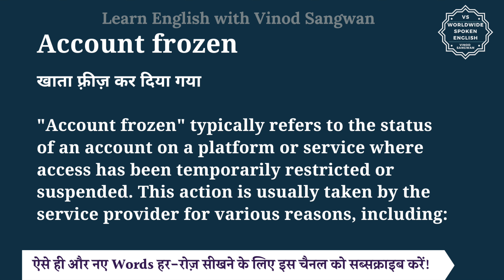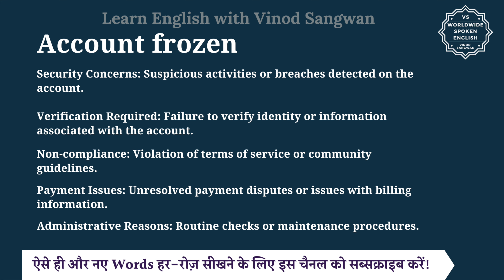Account frozen meaning in Hindi | Account frozen ka matlab kya hota hai | English to hindi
इस वीडियो में आप Account frozen का हिंदी में मतलब समझेंगे और साथ में Account frozen का pronunciation भी सीखेंगें यानि की आप Account frozen के अर्थ के साथ साथ ये भी सीखेंगें की Account frozen को कैसे बोले या Account frozen को बोलने का सही तरीका क्या है |

तो बस एक मिनट में सीखिए Account frozen को|
Let’s learn Hindi Meaning of Account frozen in detail.

Account frozen का हिंदी में अर्थ होता है
खाता फ़्रीज़ कर दिया गया

""Account frozen"" typically refers to the status of an account on a platform or service where access has been temporarily restricted or suspended. This action is usually taken by the service provider for various reasons, including:

Security Concerns: Suspicious activities or breaches detected on the account.

Verification Required: Failure to verify identity or information associated with the account.

Payment Issues: Unresolved payment disputes or issues with billing information.

Administrative Reasons: Routine checks or maintenance procedures.

Account frozen को इन उदाहरणों से और अच्छे से समझ सकते हैं